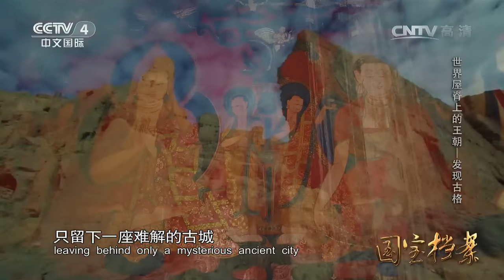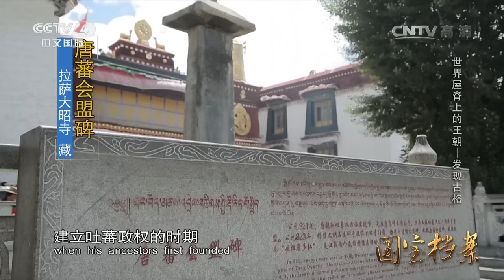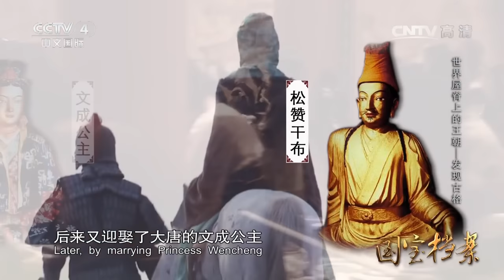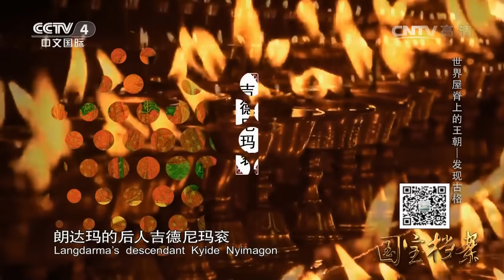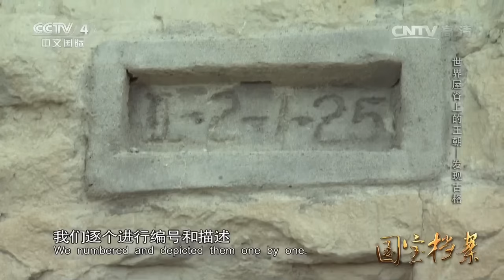《国宝档案》 20161128 世界屋脊上的王朝——发现古格 | CCTV-4